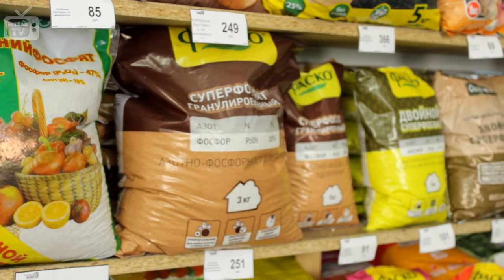Фаско 🌟 Обзор продукции производителя GRS (Гарден Ритейл Сервис)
Обзор продукции, выпускаемой компанией Гарден Ритайл Сервис GRS:
☑️ Фаско
☑️ Инта-вир
☑️ Robeen green
☑️ Terrasol
☑️ Биодом

• Выбрать и купить продукцию компании Garden Retail Service (Фаско, Инта-вир, Robeen green, terrasol, биодом), прочесть отзывы покупателей, инструкцию пользователя и подробные характеристики можно на сайте «Hitsad»